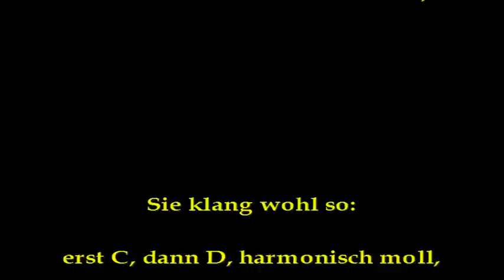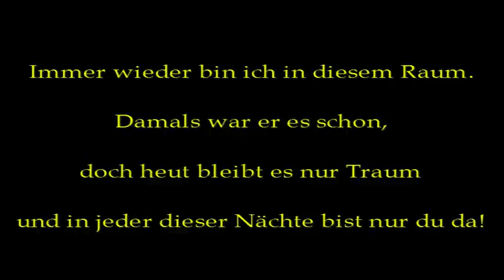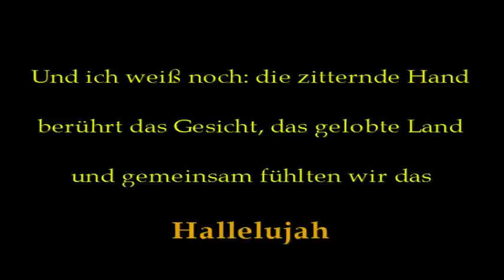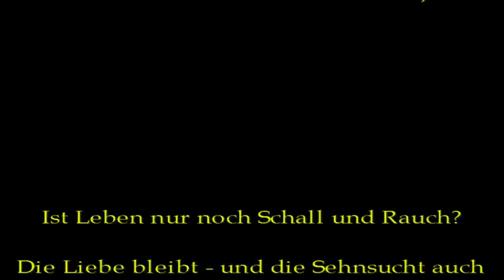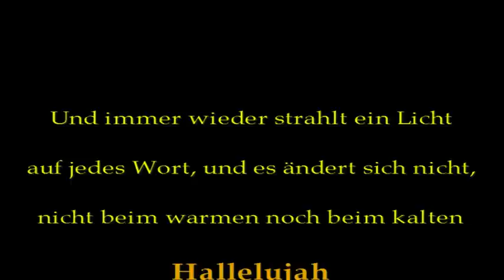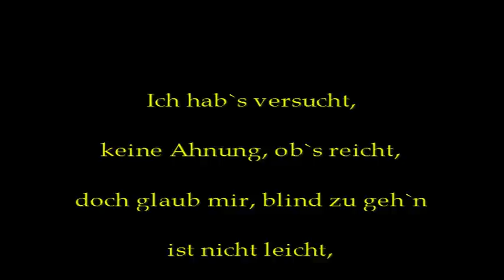hoffnungsloses hallelujah - *broken hallelujah* auf Deutsch!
Leonard Cohens Meisterwerk mal auf Deutsch!
Ich habe versucht, die Versionen, bei denen Cohen auch immer wieder verschiedenen Strophen-Mixes präsentierte, miteinander zu vermischen und dabei alle Strophen zu übernehmen und miteinander zu verbinden - auch wenn das beim Zuhören ein wenig bis ziemlich viel kreative Aufmerksamkeit fordert - schließlich gibt es in 7 Strophen 4 verschiedene Adressaten...
Ich habe außerdem versucht, so nah wie möglich am Original zu bleiben, allerdings mit entsprechenden persönlichen Änderungen - die inhaltlich vielleicht nicht für jeden nachvollziehbar sind (wäre auch schlimm, wenn...), aber bestimmt emotional klar rüberbringen, wo der Hase läuft.
Auch die "theologische Aussage" ist eher meine als die von Cohen!
Schade nur, dass ich "love is not a victory march" nicht mehr integrieren konnte - aber vielleicht ist das die geheime Überschrift über dem Ganzen!

Ich freue mich sehr über Eure Rückmeldungen dazu!